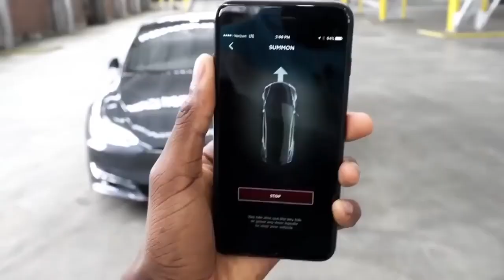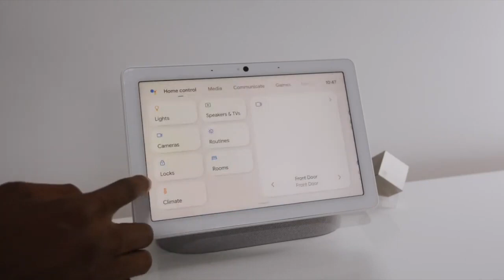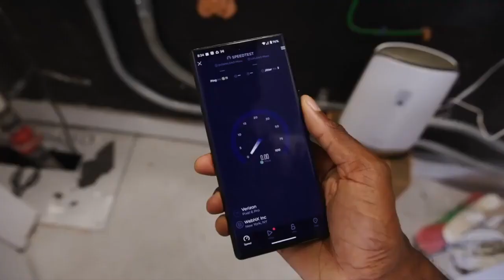Tech Talk Takeaways: 3 Lessons Learned from Marques Brownlee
Marques Brownlee, also known as MKBHD is an online tech YouTuber with over 16 million subscribers and has a very well known, reputable and established brand. He is known for creating content surrounding tech gadget reviews, opinions and reviews on new apple and samsung products, tech challenges, doing interviews with giants in the tech industry such as bill gates, Elon musk and more! He also does videos reviewing software and desk computer setups etc. He has been on the platform for over 10 years and has build a solid audience and loyal fan base and his journey has been an inspiration one. In this video we go over 3 lessons you can hopefully learnt from it and apply to your own.